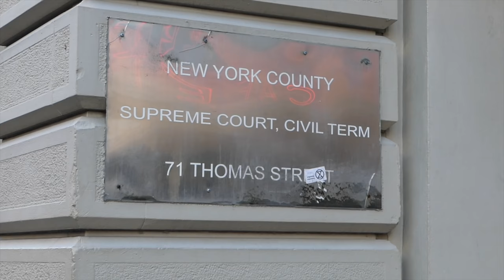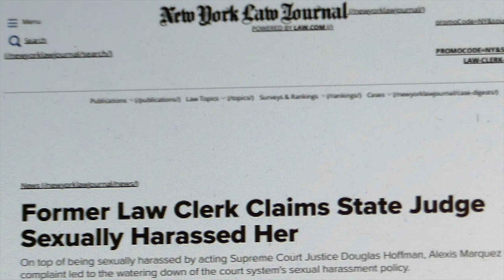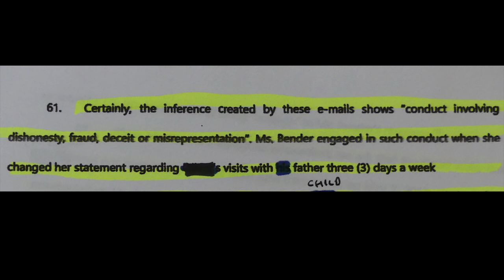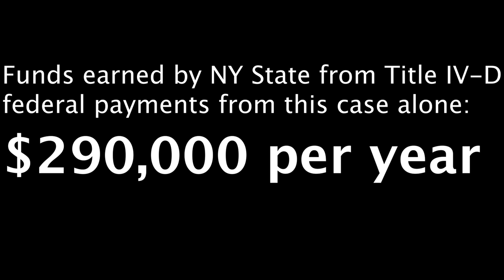Portrait of a Family Court Calamity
See how the family court racket operates: grossly over-billing attorneys; judicial misconduct; and families ruined. What can you do to introduce family law reform?
Here is more information on the people referenced in this short film:

2. HOFFMAN'S LAW CLERK AND HER SUIT AGAINST HIM: The details of the sexual harassment allegations still pending against Hoffman can be read

The following 4 are attorneys

5. ATHENA MIHALOS of the powerful firm Philips Nizer;
6. SUSAN BENDER (an attorney-for-the-child).
7. DANIEL LIPSCHUTZ (an attorney-for-the-child)